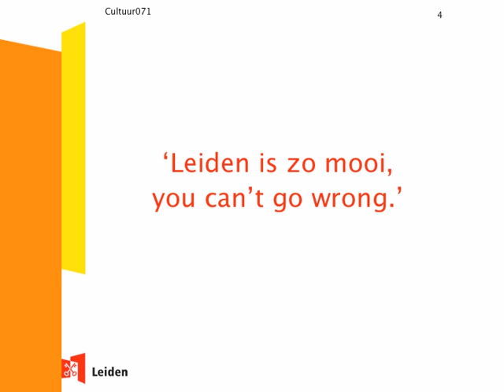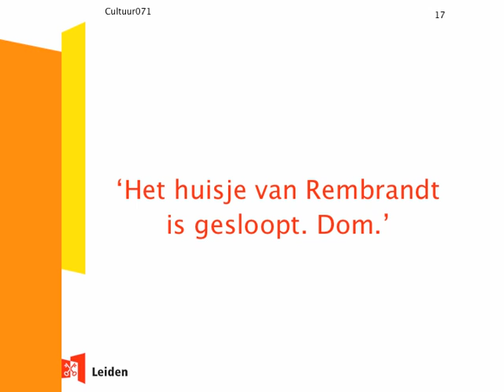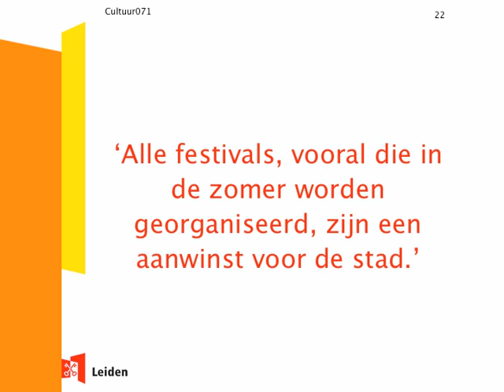Leiden Panel over cultuur071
Voor het opstellen van de nieuwe cultuurnota legt de gemeente de stad de vraag voor: Wat wil Leiden met cultuur? Wat wilt u? In dit kader werd ook het Leiden Panel ingezet. In totaal deden 505 panelleden mee met de enquête, een respons van 58%.